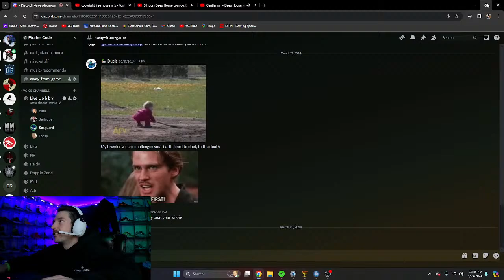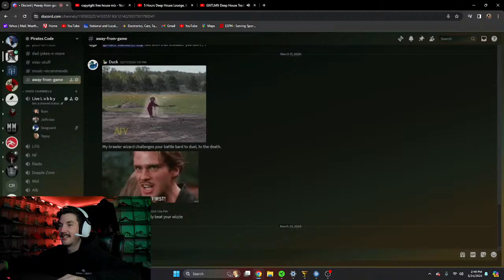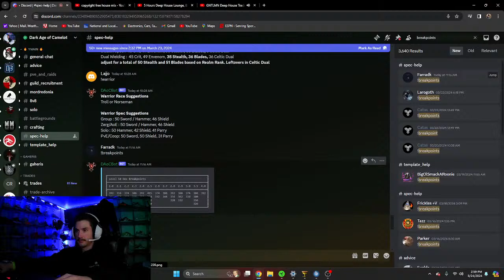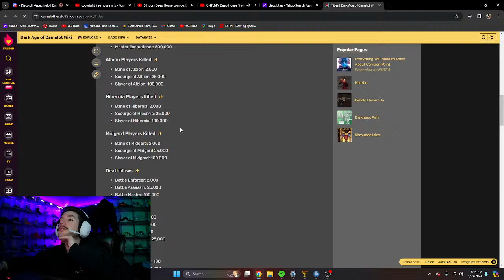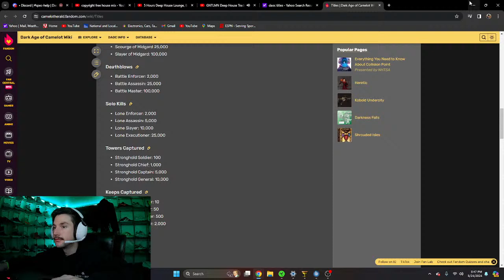DAOC Live - Sunday Battle Group! Road to 11L6!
Lets Get it!